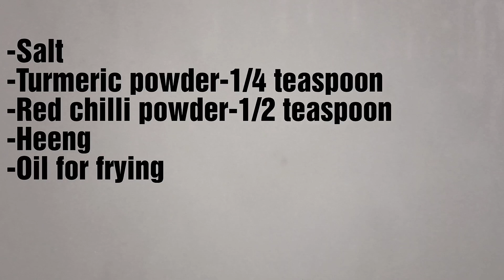Indrahar recipe l l Tasty snack indrahar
Tasty, baghelkhandi snack.Also used to make kadhi and sabzi.Try this as a snack with green chutney.